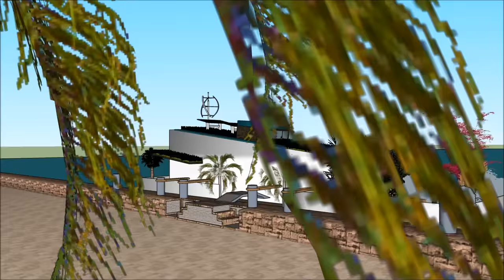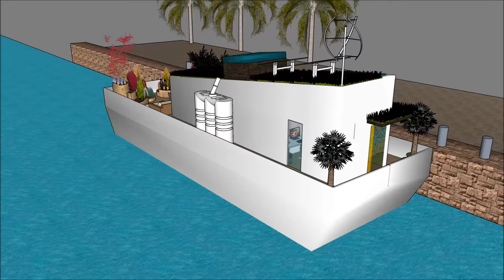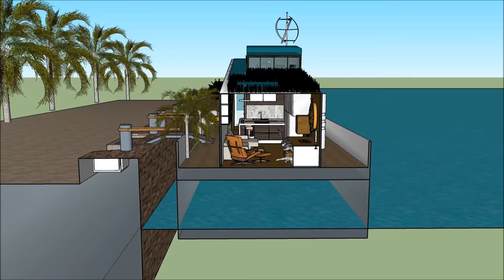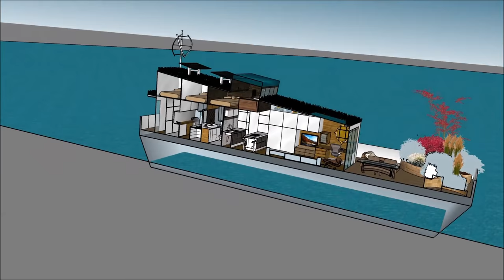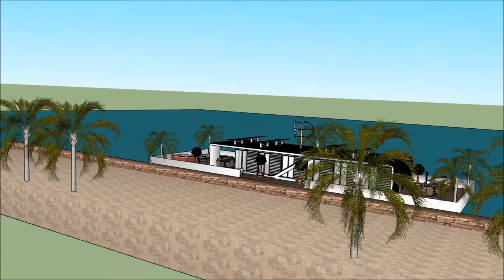Lagos Houseboat timeshare airbnb in NIGERIA KENYA Rental Houseboat floating house Yacht for rent flo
The Lagos Houseboat timeshare airbnb in NIGERIA KENYA Rental Houseboat floating house Yacht for rent flo is made to sustain quality of life:

The Lagos Houseboat timeshare airbnb in NIGERIA KENYA Rental Houseboat floating house Yacht for rent flo includes an Extravagant Barge Design ready for the extravagant user to rent the barge Houseboat

The Lagos Houseboat timeshare airbnb in NIGERIA KENYA Rental Houseboat floating house Yacht for rent flo with high end living on the American w has three level plans with basement underneath it, which consist all the facilities needed for the renter. The Houseboat Barge has a unique modern